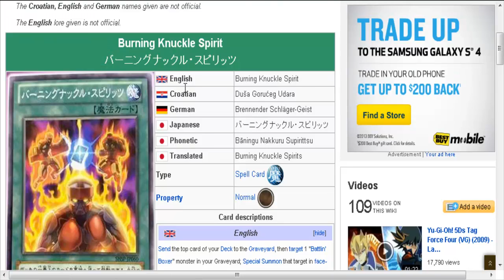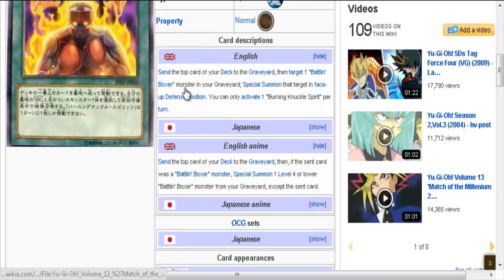YuGiOh! Card Thought: Episode 27- Burning Knucle Spirit!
Hey guys, make sure to "like" and see how many likes we can get? Do you guys think this card will benefit the deck at all?

Skype: infectedxenon1

Dueling Network: InfectedXenon

Music Tracks are from one or more of the following sources.